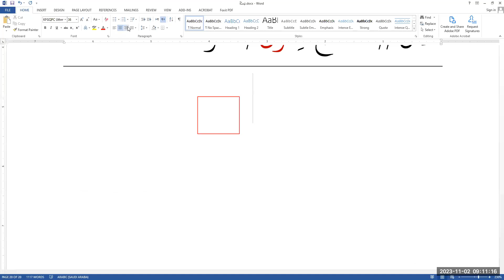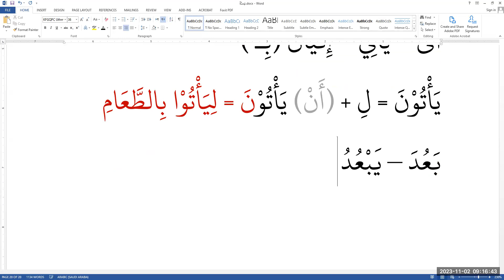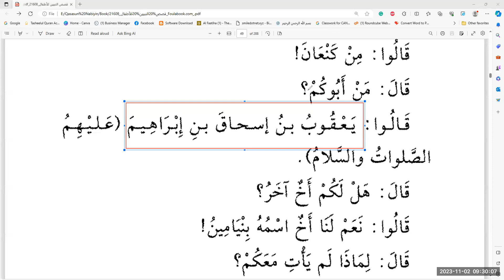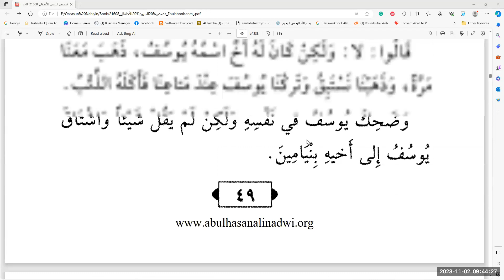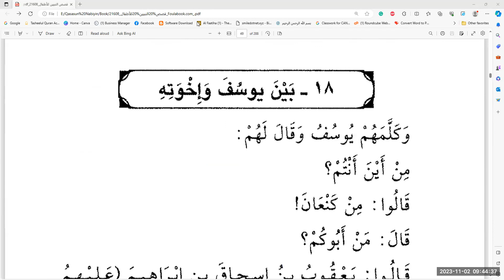Qasasun Nabiyina, Book-1 || Lec # 19 || The most beautiful story: 17,18/25 || Mufti Zubair Hussain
Course Name: TQA-Qasasun Nabiyina -Stories of the Prophets-Batch 1

Invitation for New Course. Course Fee - Monthly Tk 1000
(Those can not pay may attend the course FREE)

Assalamu Alaikum. Tasheelul Quran Academy (TQA) invites you to join in its 1st On-Line course through Zoom on Qasasun Nabiyina - Stories of the Prophets as under:

1. Course Starts: 03 August 23, Thursday.
2. Time: Every Monday and Thursday from 9:00 pm to 10:00 am, Bangladesh Time.
3. Pre-requisite Qualification: Ability to read the Arabic Text.
4. Link to join TQA-Stories of the Prophets-Batch 1
5. End State. In shaa Allah, Be able to know many stores of Quran and Hadith
6. Instructor: Mufti Zubair Hussain, Hifz, Dawrah-e-Hadith, Al-Ifta

বই পরিচিতি:
ক্বাসাসুন নাবিয়্যীন ১ম খণ্ড। এই বইয়ে কুরআনুল কারীমে বর্ণিত বিভিন্ন নবীদের আলোচনা ধারাবাহিকভাবে একত্রিত করা হয়েছে।